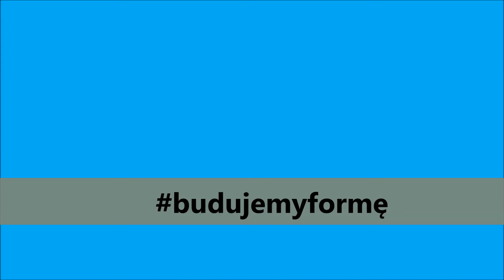trening biegowy Edyty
Nic dodać, nic ująć!